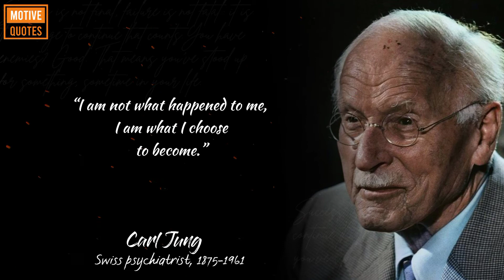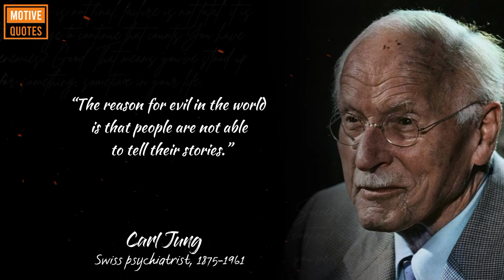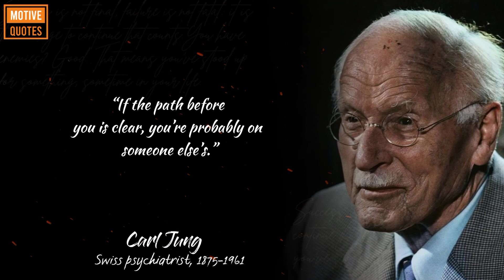Carl Jung's Quotes which are better known in Youth to Not to Regret in Old Age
Carl Gustav Jung was a Swiss psychiatrist and psychoanalyst who founded analytical psychology. Jung's work has been influential in the fields of psychiatry, anthropology, archaeology, literature, philosophy, psychology,[23] and religious studies. Jung worked as a research scientist at the Burghölzli psychiatric hospital, in Zurich, under Eugen Bleuler. During this time, he came to the attention of Sigmund Freud, the founder of psychoanalysis. The two men conducted a lengthy correspondence and collaborated, for a while, on a joint vision of human psychology.

If an attractive woman is single, it's because... can change your life. you should learn from positive quotes for motivation.

Thanks.

ⓒMusic: YouTube Library
ⓒEdit By: Motive Quotes®
ⓒEditing Software: Kinemaster+Canva Pro
ⓒChannel Team: Awaistypist + Raofarhan

Thanks.